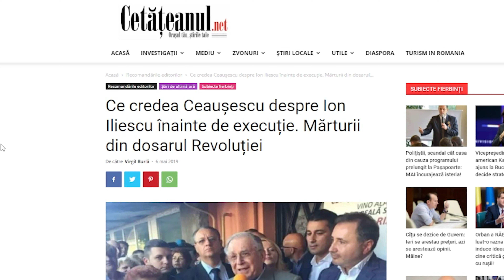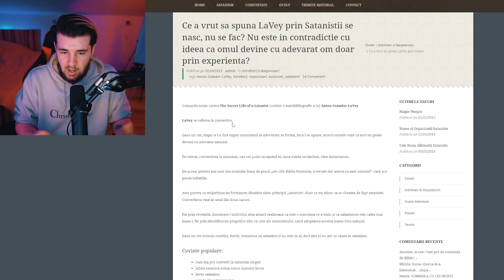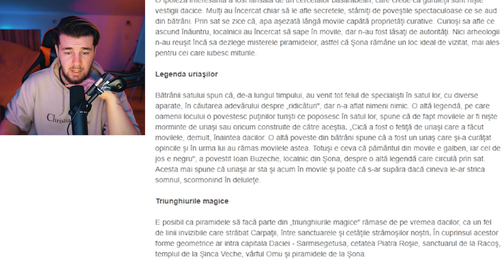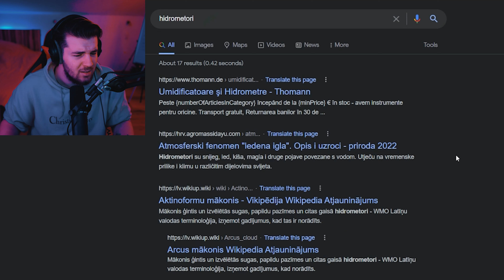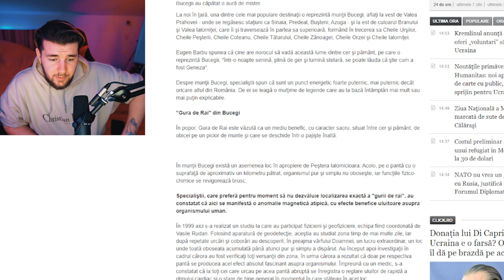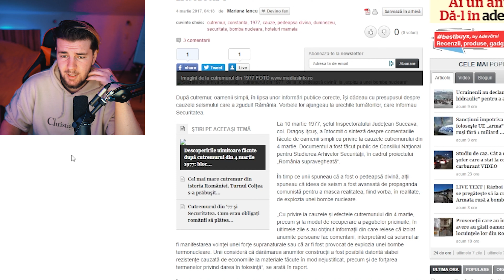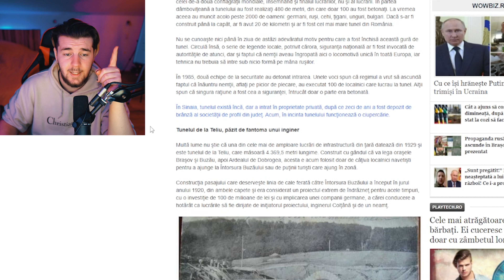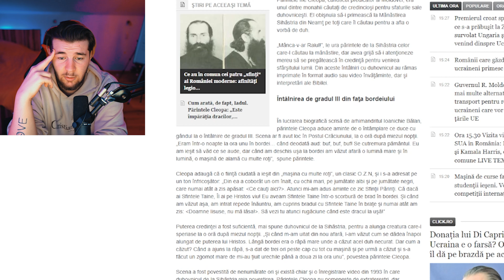Explicatia Icebergului Romanesc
Icebergul Romanesc, plin de teorii si mistere.
In clipul de astazi vom explora unele dintre cele mai obscure teorii legate de cele mai obscure subiecte.

Cutremurul din '77 a fost rezultatul detonarii unei nucleare in Bucegi -